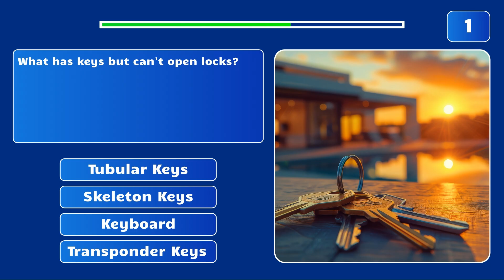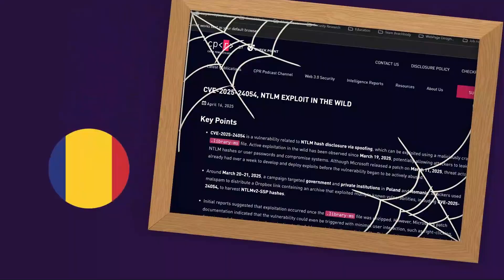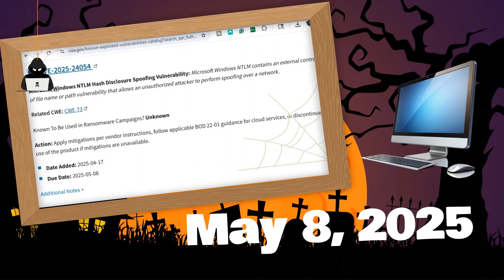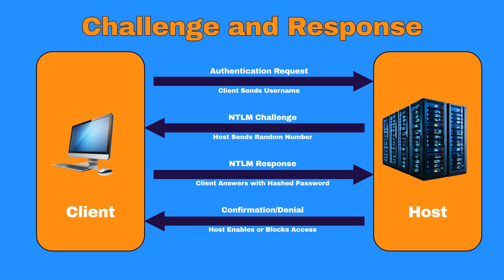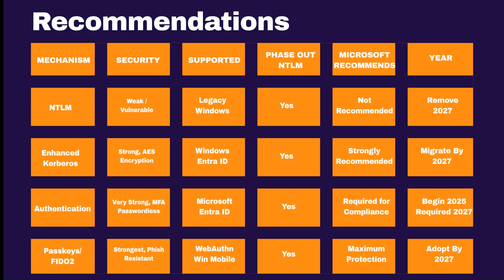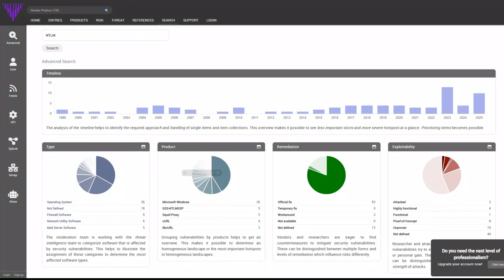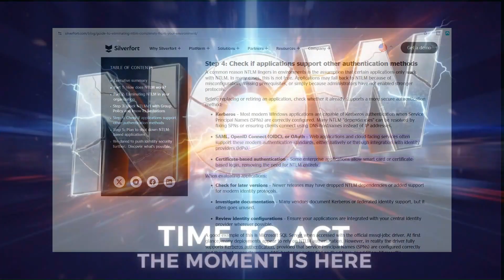Unlock Your Secure Future Why NTLM Is Costing You More Than You Think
A Halloween twist on NTLM 👻
Picture it: your data center is a digital battlefield, every handshake a negotiation between access and risk. NTLM, once the gold standard for Windows authentication, now stands as the secret backdoor for relentless hackers waiting to strike. 2025 hit hard—CVE-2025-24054 blew open the doors across Europe, with attackers snatching NTLM hashes from phishing emails and seizing entire networks without breaking a sweat. That’s not just IT drama—that’s your organization’s future on the line.

Here’s the kicker: federal agencies sprinted to patch up the mess by May 8, playing catch-up while attackers ran wild. The clock is ticking. NTLM’s challenge-response system, created in 1993, provided strong walls back then, but now those very walls are riddled with cracks that every cybercriminal knows how to exploit. Waiting isn’t an option. Suppose you want to bulletproof your enterprise and rise above the competition. In that case, you’ve got to SELL the need for modern protocols—Kerberos, certificate-based, multi-factor defenses—like the lifeboat they are.

Push this message: federal deadlines won’t keep you safe—proactive moves will. Make your clients see that the real money is in being the hero who anticipates risk, shuts down legacy vulnerabilities, and delivers security that wins business. Modernize now. Don’t just patch—dominate. That’s how you 10X your security game.

✔  This video supports the AZ-900 exam prep for Microsoft Azure Fundamentals.

🚀 Get Ready for Success! Explore our curated YouTube playlists and Udemy courses for additional practice questions, quizzes, and interactive learning. Whether you're new to cloud computing or looking to refine your skills, these resources will boost your knowledge:

✅ AZ-900 Prep
✅ Questions
✅ Exam Readiness

Skip to the sections you want to learn about, from tier comparisons to exam tips! Chapters are listed in the video description to maximize your study time.

00:00 Introduction
00:10 The Ancient Gatekeeper—NTLM's Riddle of False Security
00:51 Cracks in the Foundation—When Legacy Becomes Your Enemy
01:10 March 2025—The Cyberheist That Exposed Everything
02:02 Swift and Painful—The Cost of Leaving NTLM Unprotected
02:55 The 1993 Legacy—When Backward Compatibility Became a Trap
04:00 The Challenge-Response Mechanism—Security Theater Exposed
05:15 Mitigate or Die—Best Practices for 2025 and Beyond
06:00 The Time to Move Is Now—Your Security Cannot Wait
06:55 Thank You For Watching

⌚ SCHEDULE:
No Schedule

© " @cyberchristy911  " 2024. Any reproduction or republication of all or part of this video and audio is strictly prohibited.